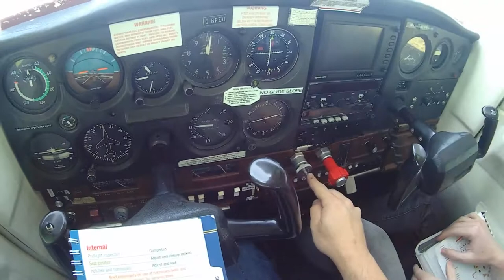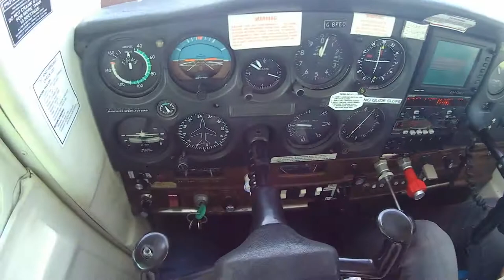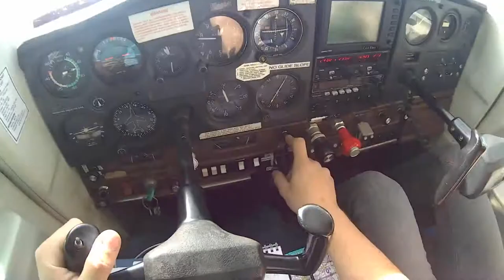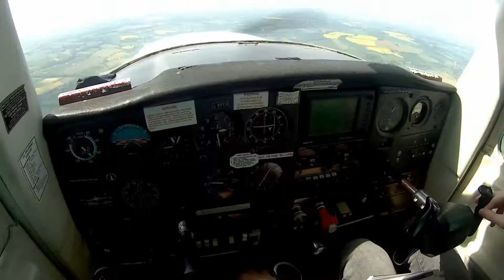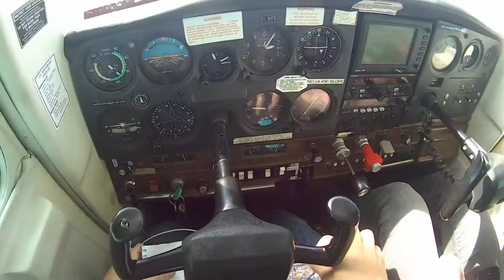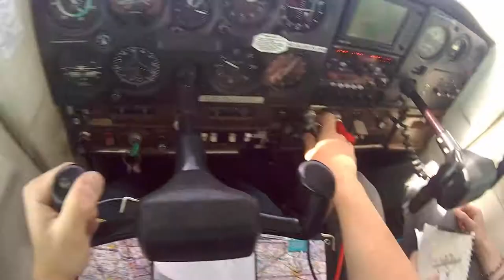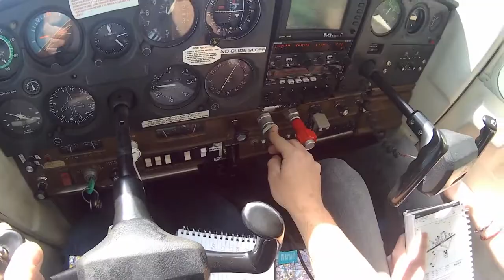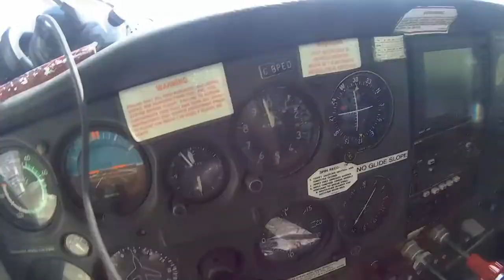Flying to EGBP with Gingy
PLEASE READ:

Today i take a Gingy (Jordan) flying where we go for a nice trip to Kemble. Was such a good flight as i got to catch up with a close mate who a rarely see, And the fact the weather was stunning.

Aircraft: Cessna 152 (G-BPEO)
Location: EGBW-EGBP
Club: Take Flight